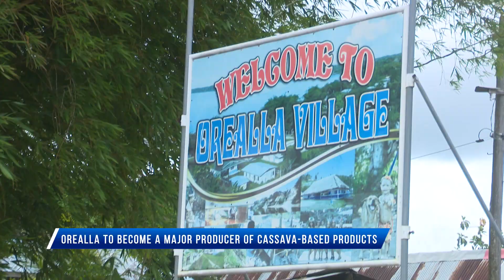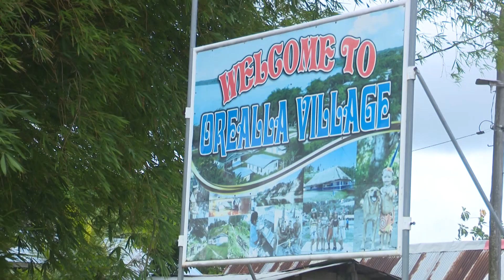Orealla to become a major producer of cassava-based products